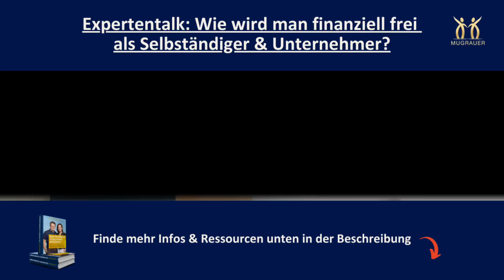Finanziell frei werden als Selbständiger & Unternehmer (Expertentalk zu Steuern, Dubai & Erfüllung)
Unsere Mission bei Mugrauer Consulting ist es, Dich als Coach, Berater oder Unternehmer zum erfüllten Coaching-Millionär zu machen - und dann mit Deinem erfüllenden Coaching-Business finanziell frei werden.

Ich bin davon überzeugt, dass jeder Selbständige seine Positionierung auf seiner Berufung aufbauen sollte. Damit wirst Du dann automatisch erfüllt UND verdienst gutes Geld.

In diesem Video interviewe ich Sven Lorenz, einen bekannten & mehrfach ausgezeichneten Finanzexperten und erfahrenen Wirtschaftsexperten mit Private Banking Hintergrund.

Eine steile Karriere in verschiedenen namhaften Banken haben ihn wegen seiner Werte zu dem Punkt gebracht, Menschen dabei zu unterstützen, den Weg zur eigenen finanziellen Freiheit zu begleiten & zu beschleunigen.

Besprochene Themen:
1:19 Was bedeutet  "reich werden ist simpel, aber nicht einfach"?
2:58 Svens Werdegang bis heute
7:46 Svens Werte und Entscheidung etwas zu ändern
12:21 Warum Finanzen top-down und nicht bottom-up angehen?
18:20 Wie wichtig ist eine steuerliche Optimierung in Deutschland, um  finanziell freiwerden zu können?
20:00 Konkrete Effekte von Steueroptimierung
21:45 Lohnt sich Steuerflucht nach Dubai oder Zypern & wie viel Steuern zahlt man nach einer Optimierung in DE?
24:34 - Steuer-Geheimtipp für das Privatvermögen
25:21 - Warum Du in Dubai nicht weniger Steuern zahlst
28:54 - Wie unterstützend ist Deutschland für Selbständige und Unternehmer?
32:47 Wann ist der richtige Zeitpunkt, mit der Selbständigkeit zu beginnen?
38:07 Wie risikofreudig ist Sven Lorenz privat mit seinen Investments?
40:59 Ist Bitcoin ein gutes Investment?
41:39 Wie Deine Gedanken im Alltag (Dein Mindset) Dich reicher machen kann?
44:08 Wo findest Du mehr über Sven Lorenz?

Zeige der Welt, was in Dir steckt! 💎🌟🚀

Möchtest Du online so richtig erfolgreich und zum Star in Deiner Nische werden? Dann melde Dich jetzt zu einer kostenfreien Strategie-Beratung an, um Deine Träume zu verwirklichen:

Möchtest Du Dir den Traum von Deiner eigenen Premium Selbständigkeit erfüllen, weißt aber noch nicht ganz, was die nächsten Schritte sind?

Dann erlebe mich LIVE und lasse Dich von mir persönlich Live Positionieren bei der Mugrauer Next-Level Live-Show. Jeden Mittwoch um 18 Uhr. Meld Dich gleich an:

Außerdem gibt es folgende Möglichkeiten für Dich, mehr Inspiration von mir zu bekommen:

3. Werde gleich Teil meiner kostenfreien Facebook-Gruppe "Impact und Wohlstand" und lerne direkt Marketing von mir und mach es mir einfach nach

4. So bekommst Du direkt Einblick in mein Business

Du kannst viel mehr erreichen. Wenn Du willst, werde mit uns zum Star in Deiner Nische! 🌟

Herzlichst,